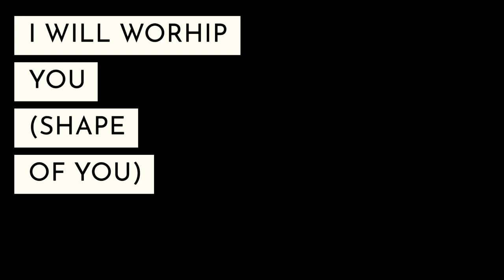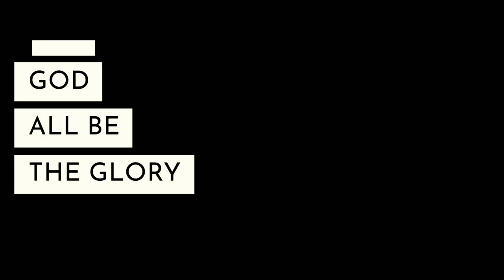SHAPE OF YOU (SPECIAL NUMBER) / WITH MANAGER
MANAGER:
JUSTIN EGONIA

LTHM DANCERS:

JASPER | ROBINE | ROBERT | SHERWIN | LEA | RHEALENE | CRINA | FAITH

SONG:
I WILL WORSHIP YOU : BECKHA SHAE